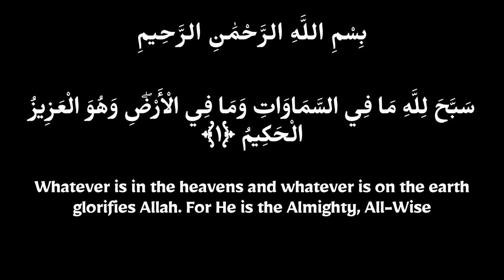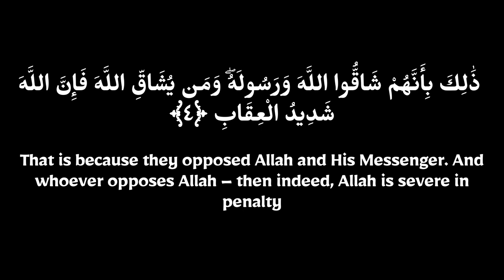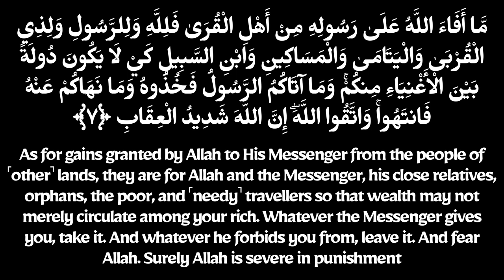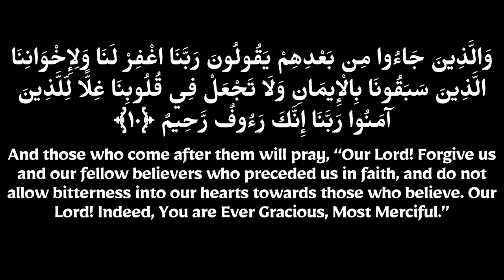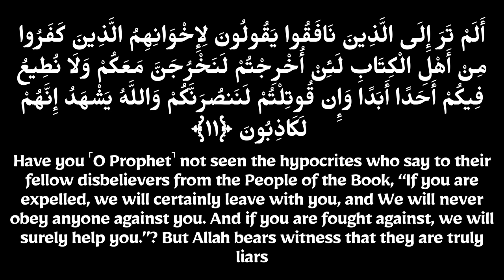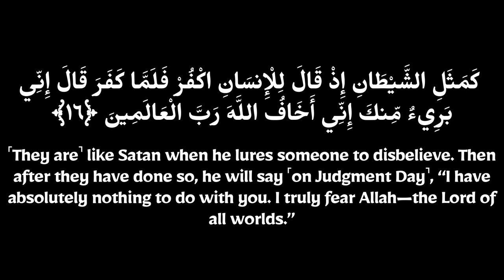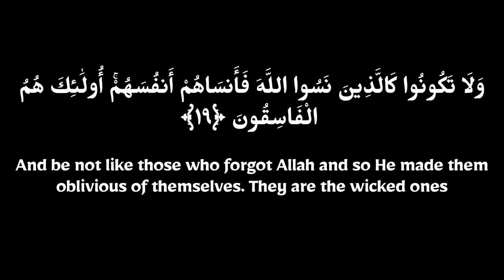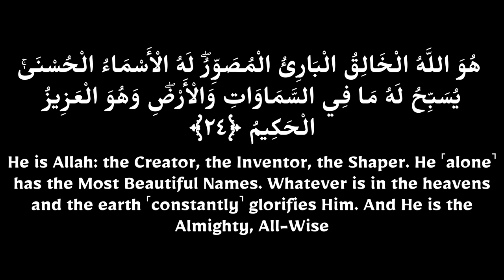Surah Al Hashr-Recitation-English Translation-Short Summary-Qari, Tawfeeq As-Sayegh-Zaad Media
The main theme of this Surah is the appraisal of the battle against the Jewish tribe Bani an-Nadir, banishment of Banu an-Nadhir and their secret relations with the hypocrites of Madinah. It exhorts the believers to be firm in their faith in Allah and gives some of the Beautiful Names of Allah. The whole of the last section is an admonition for all those people who had professed to have affirmed the faith and joined the Muslim community, but were devoid of the true spirit of the faith. In it, they have been told what is the real demand of the Faith, what is the real difference between piety and wickedness, what is the place and importance of the Quran, which they professed to believe in, and what are the attributes of God in Whom they claimed to have believed.